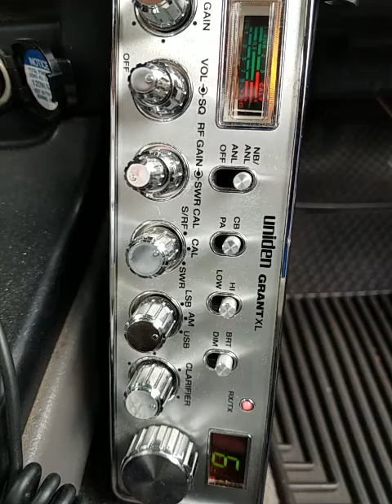03-12-2021 ModSqd 434WA MongooseCA 625CA WarlordCA